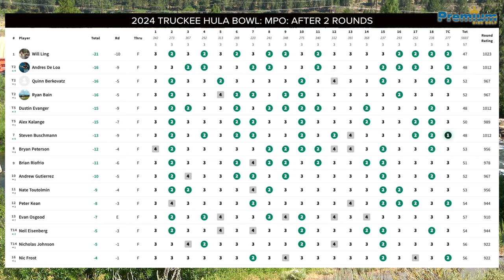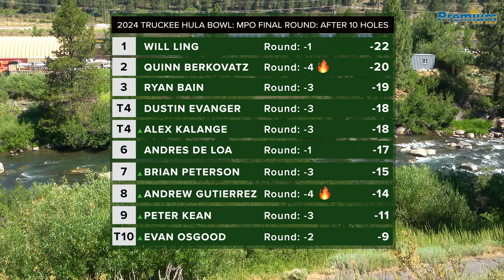2024 TRUCKEE HULA BOWL | MPO LEAD CARD | FINAL FRONT 10 | Ling, De Loa, Berkovatz, Bain, Evanger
This is the final round, front 10 holes, of the MPO Lead Card at the 2024 Truckee Hula Bowl from the Truckee Regional Park Disc Golf Course in Truckee, CA. This was a PDGA Sanctioned B-Tier event held July 6-7, 2024.

Players on the card were Will Ling, Andres De Loa, Quinn Berkovatz, Ryan Bain and Dustin Evanger.